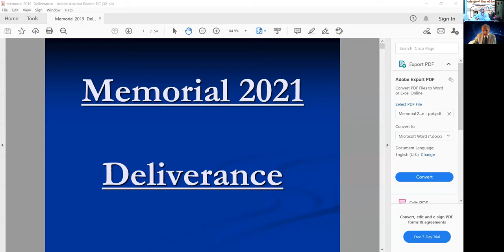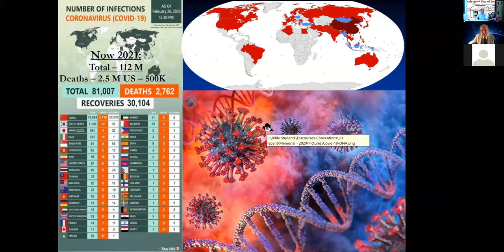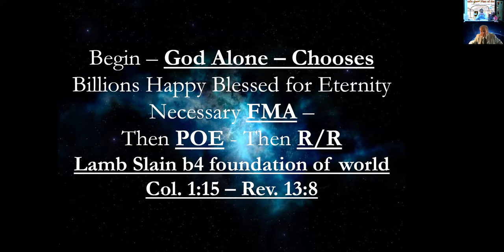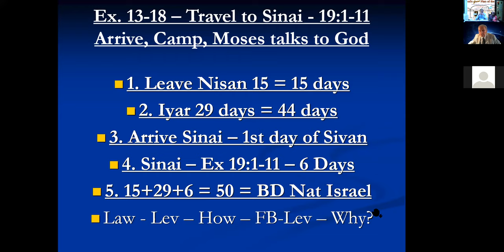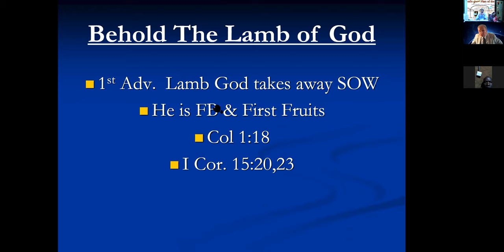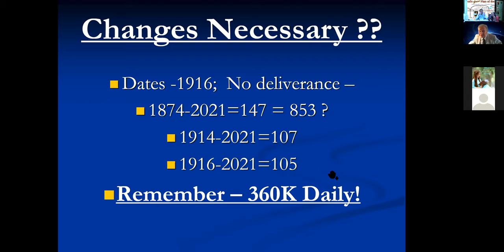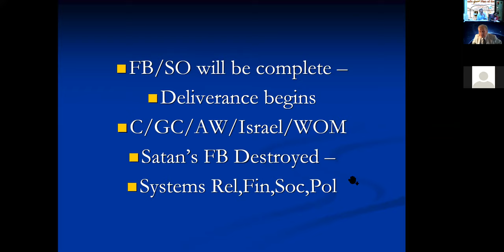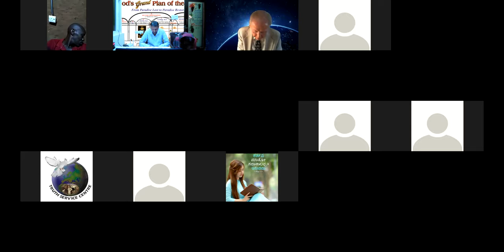Deliverance - Br Larry Davis - Kannada Bible Study